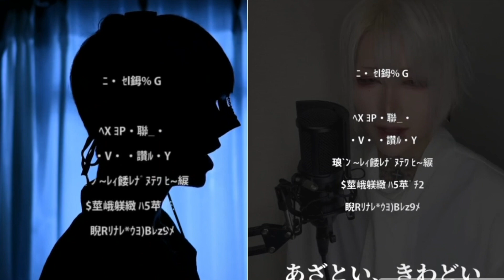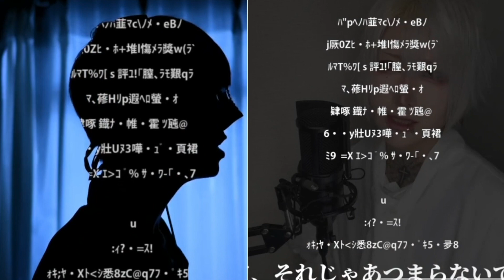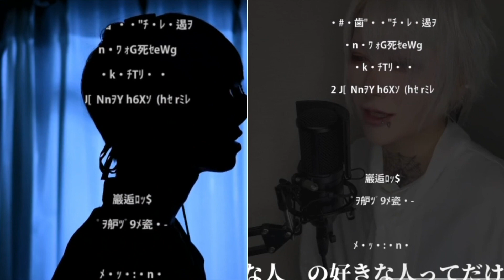【DARLING】WARUTARO x Chogakusei cover mashup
There can't be too many mashups of this song ssshhh

Videos taken from respective cover